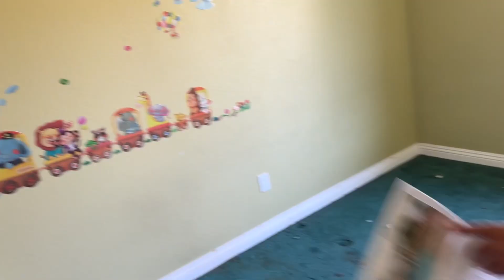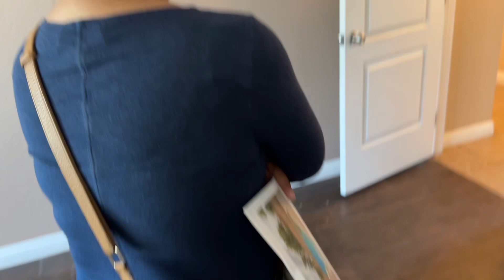June 3, 2023